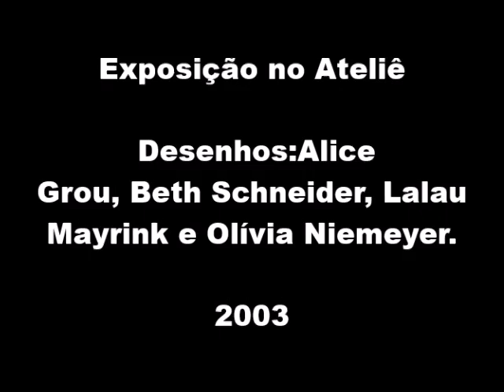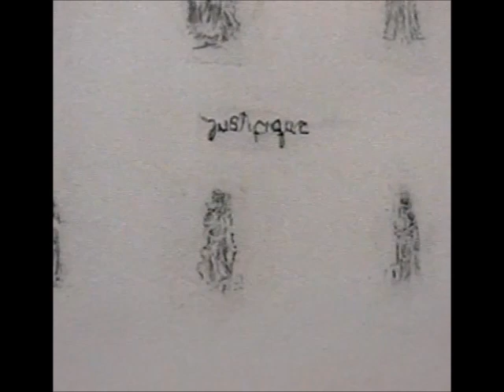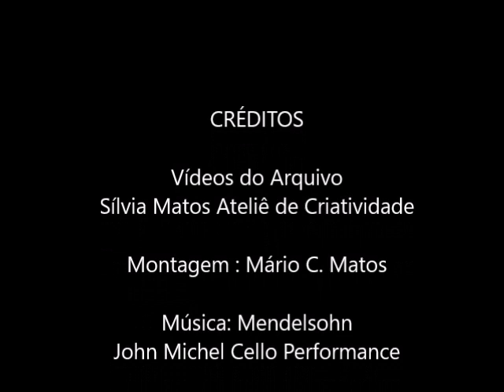Desenhos-2003-Sílvia Matos Ateliê Criatividade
Apresenta imagens dos trabalhos expostos.